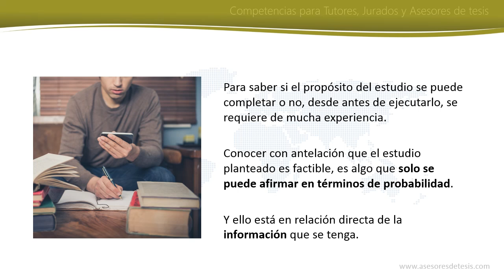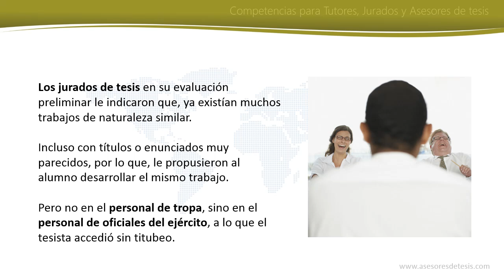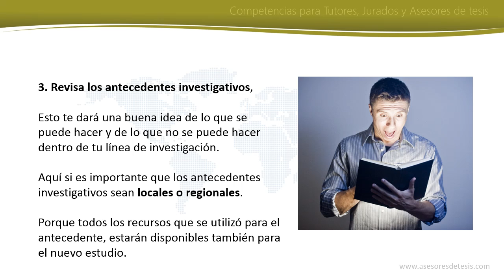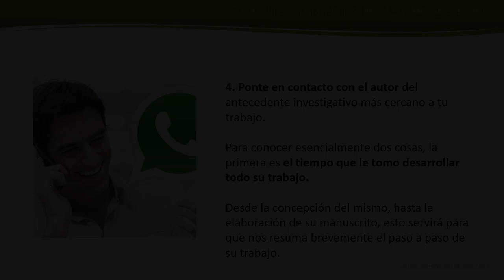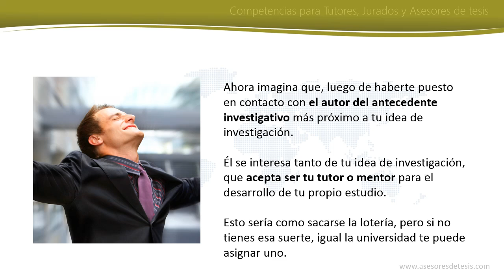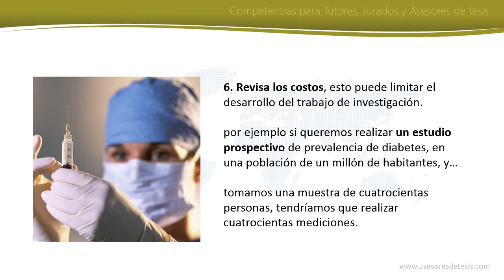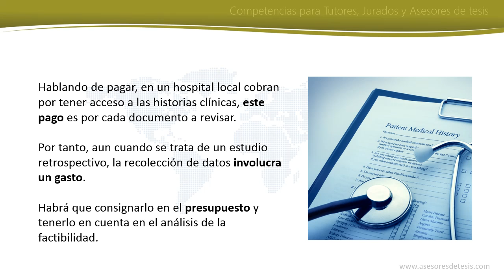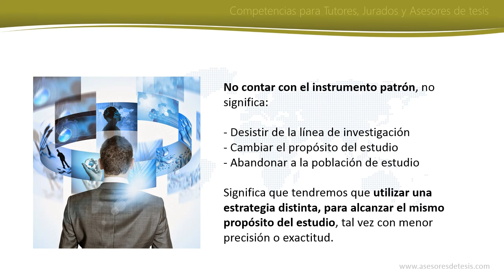asete05 ANALISIS DE FACTIBILIDAD DE ESTUDIO